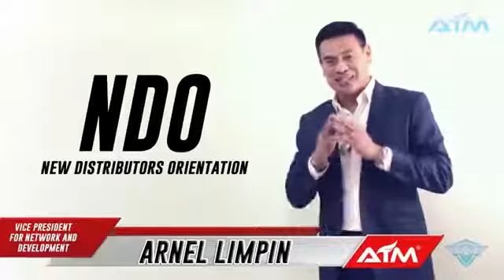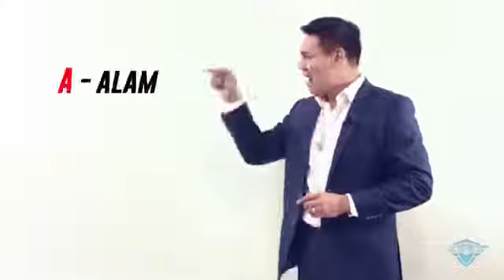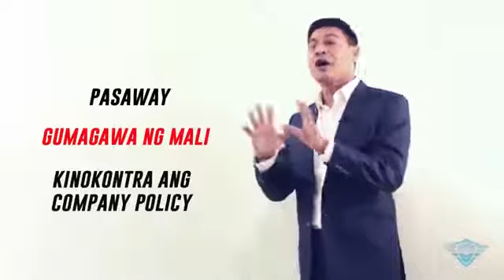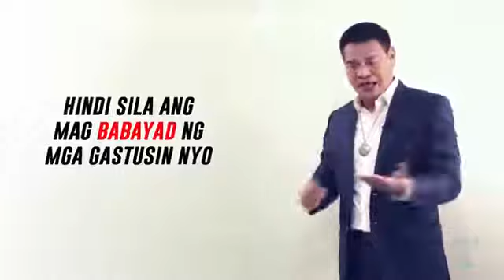NEW DISTRIBUTORS ORIENTATION by VP Arnel Limpin AIM Global Tagalog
CONTACT PERSON:
Rosalia M. Pedersen
Team Denmark - AIM GLOBAL Coach